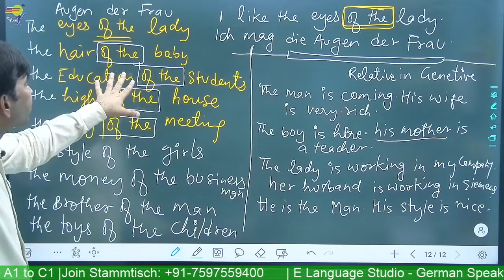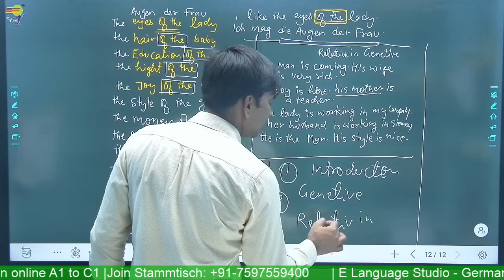Lesson 56 | german sentence making